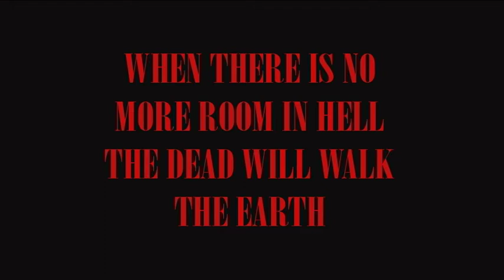Town of the Dead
Zombies Zombies Zombies... First project, a bit wank like x